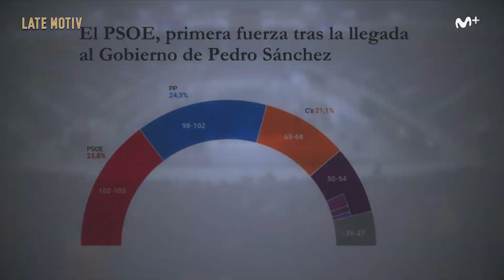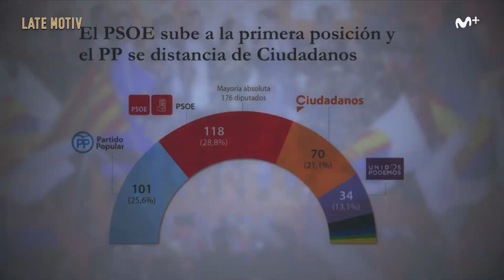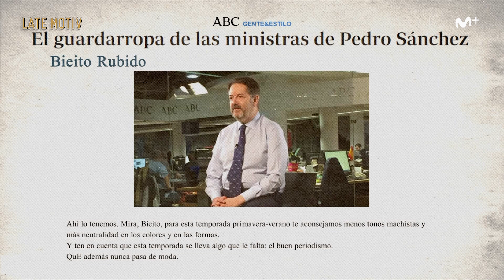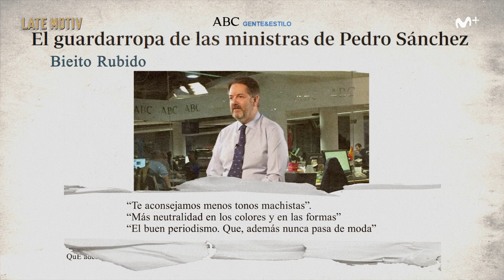LATE MOTIV - Monólogo de Andreu Buenafuente. “Benditos políticos”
Gracias, líderes políticos mundiales. Vuestro trabajo es nuestro regocijo.